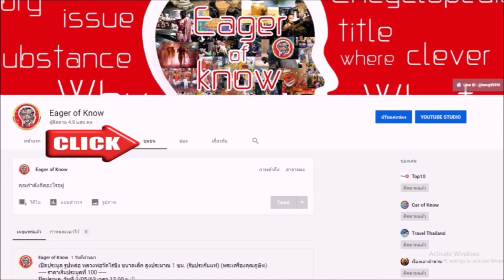เหตุใด พระเกจิอาจารย์ ละสังขารแล้วสรีระไม่เน่าเปื่อย ทั้งหลักความเชื่อและวิทยาศาสตร์ | Eager of Know